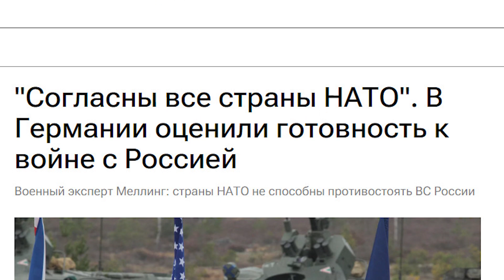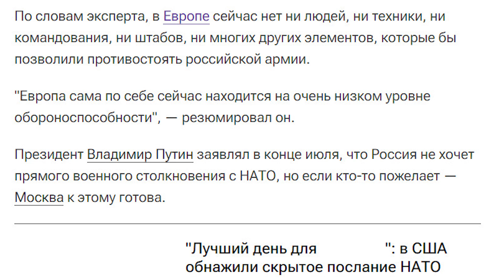Альянс слил! Какие снаряды, в НАТО командовать некому!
Североатлантический альянс не обладает военным потенциалом, чтобы остановить на границах российские войска в случае возникновения подобной угрозы, заявил военный эксперт Кристиан Меллинг в интервью ZDF.